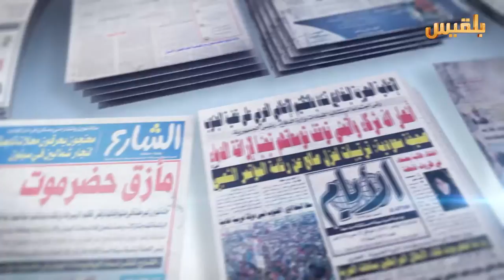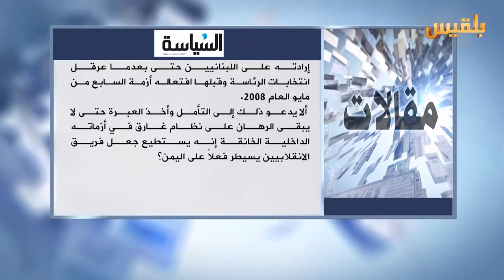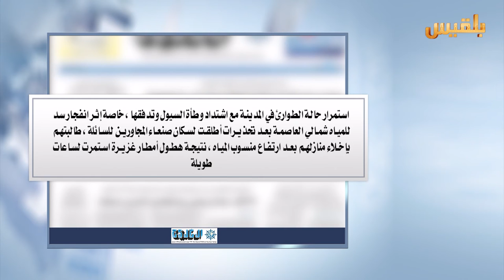كشك الصحافة | 1 - 8 - 2016 | تقديم : سهى المصري